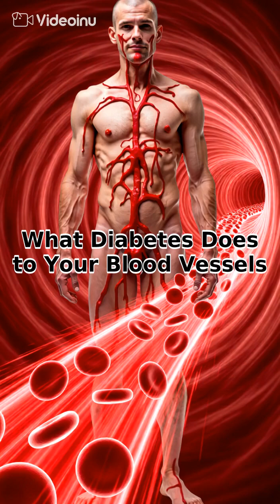What Diabetes Does to Your Blood Vessels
Diabetes doesn’t just affect sugar — it transforms your blood vessels from lifelines into ticking time bombs.
Excess glucose damages the delicate lining of arteries, triggering inflammation, blockages, and tissue death.
From heart attacks to blindness, this is the hidden war diabetes wages inside your body.

💡 Learn how your choices can protect your vessels — and your life.